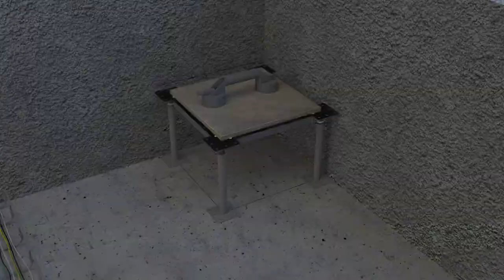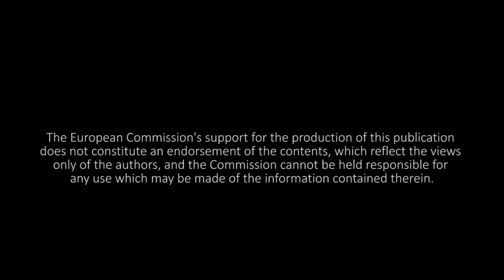09. Technical or floating floor installation process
09. 3D Animation: Technical or floating floor installation process

9th 3D animation of BIMClay Project

This animation details the installation of a technical or floating floor, consisting of an elevated bearing structure on which the tiles will be installed, leaving a free space between the support and the passable tiles. In this space, all the electrical cables, telephone cables, alarms and the rest of the wiring and pipes are normally placed. In this way, the plates or tiles are easy to remove in order to carry out any revision or modification in the installations, without the need to demolish them.

For this reason, technical or floating floors are mainly used in renovation or new construction works, which require great design flexibility, constant performance in wiring systems or periodic inspection of cables and pipes.

The technical floor system is composed of a load-bearing structure made up of adjustable metal supports and crosspieces and the panels or tiles that are installed on the structure without the need for masonry work or the use of mortars or glues.